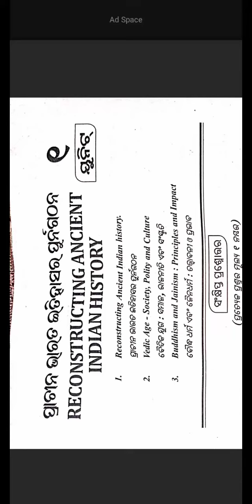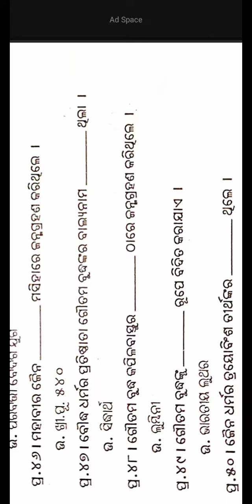Reconstructing Ancient Indian History|+3 History G.E-1|Short Questions|Cbcs Syllabus| Guide